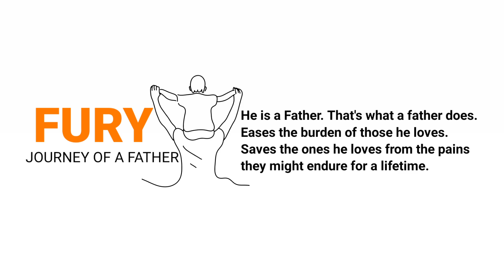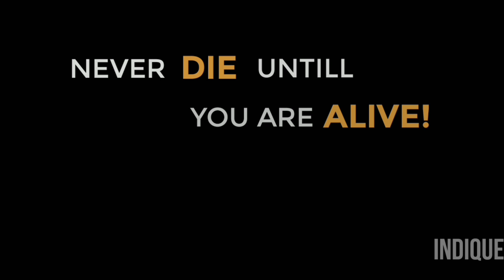Motivation for UPSC Candidates || Struggles of a father || Son cleared UPSC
Motivation for UPSC Candidates